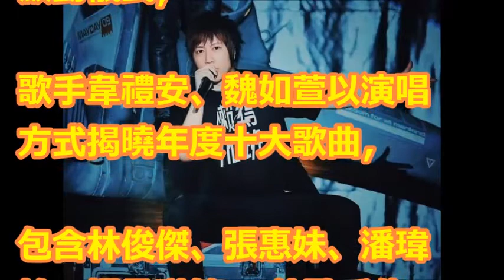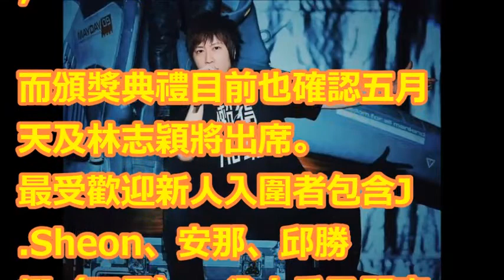五月天確認出席hito頒獎！名單公布「稍息CP」最受歡迎